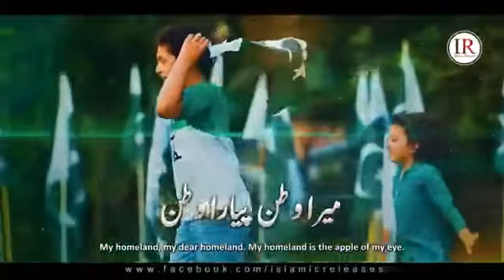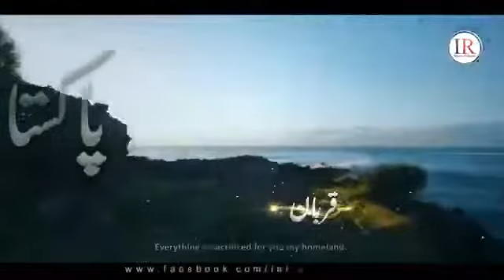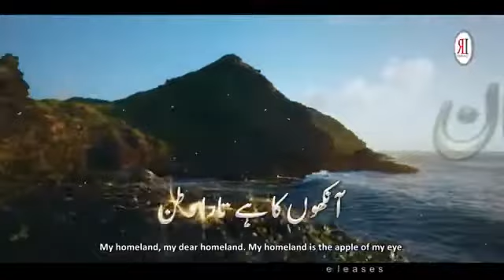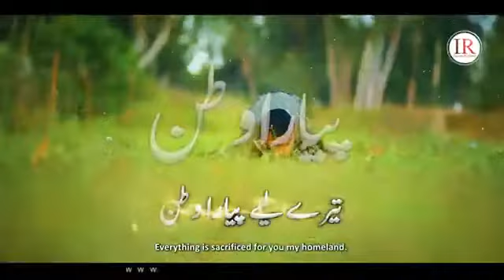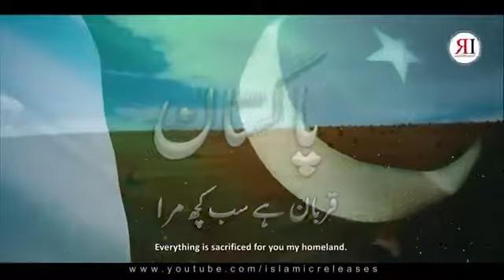ASIA Pakistani Patriotic Song, 14 AUGUST 2020, PYARA WATAN, Hafiz Hassan Anzar, Islamic Releases